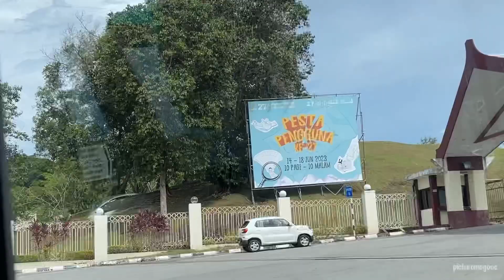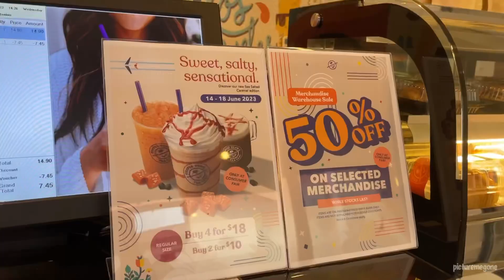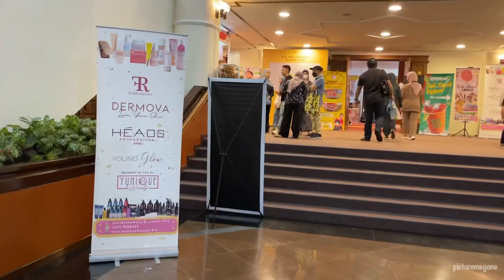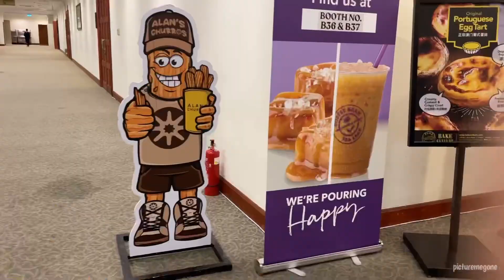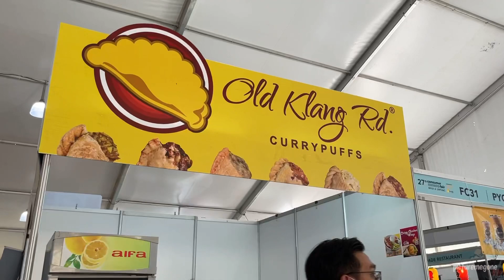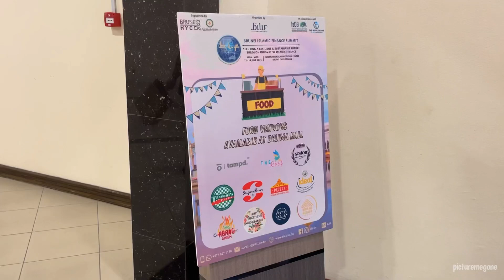27th Consumer Fair 2023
Hi, Beauties❣️
We're going shopping at Consumer Fair today! It was just a short one for me as I wasn't really feeling it this time. 😆 Only bought 1 item.

PS, Please excuse some parts of the video were not in focus due to my camera was glitching so badly 😅